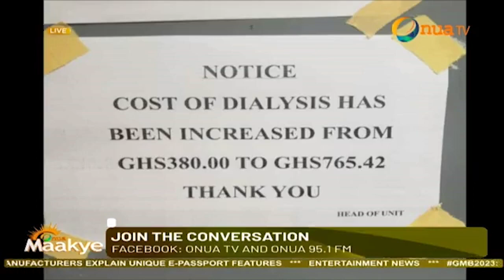Yaa Titi emphasizes Korle Bu Hospital increasing kidney dialysis prices from GHC380.00 to GHC765.41.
Yaa Titi emphasizes Korle Bu Teaching Hospital increasing kidney dialysis prices from GHC380.00 to GHC765.41.